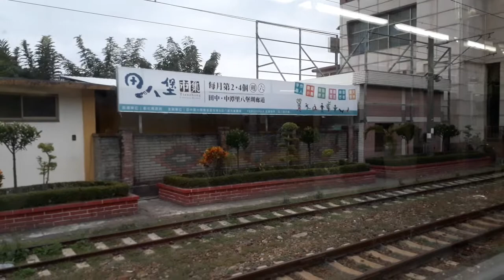2243次區間車到田中站